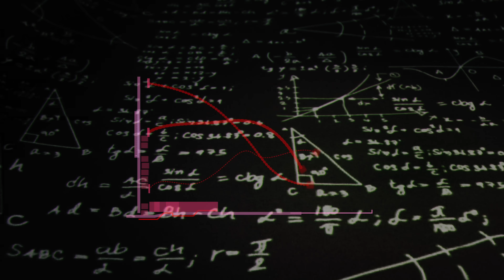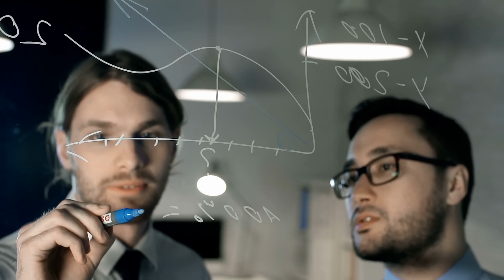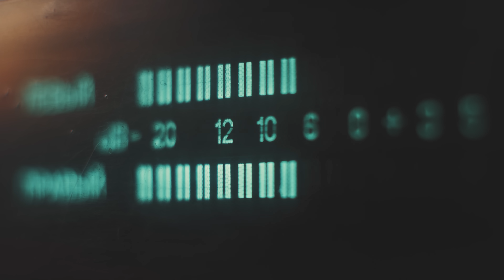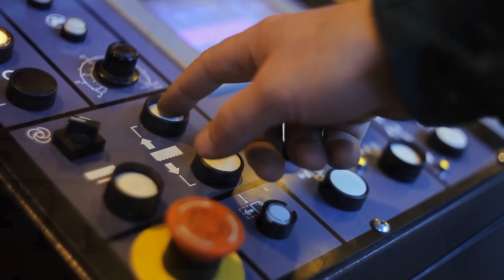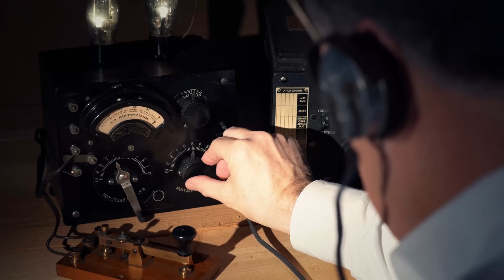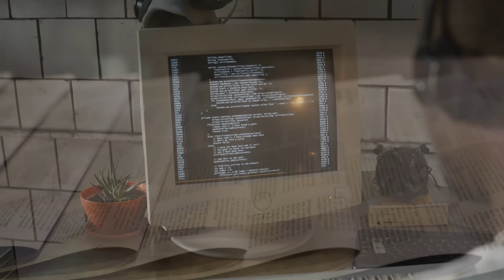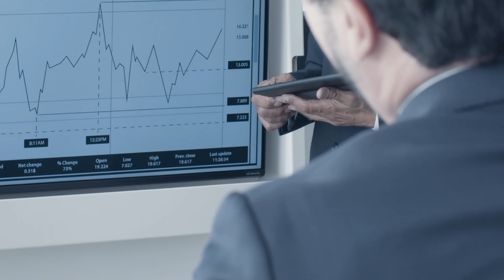NASA Officials revealed 3I/ATLAS Arrival Date Sooner Than Expected! New Data Confirms...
Something out there just rewrote the rules of spaceflight. And yesterday, it made its move.
For months, scientists had been tracking 3I Atlas, the interstellar wanderer first detected in July 2025. It was supposed to be just another comet—strange, yes, but explainable. Odd behaviors, erratic trajectories—things we’d seen before with visitors from beyond our solar system. Everyone thought we had time. Weeks, maybe more.
On September 23rd, at exactly 6:23 AM UTC, NASA’s Deep Space Network picked up something that froze mission controllers in place. 3I Atlas wasn’t coasting. It was accelerating. And not just a little. Over the next four hours and forty-one minutes, its velocity jumped by 12,000 kilometers per hour—enough to cross the entire United States in under 20 minutes.
For context: the Parker Solar Probe, humanity’s fastest spacecraft, required years of gravitational assists and meticulously planned maneuvers to achieve its record-breaking speed. 3I Atlas matched that kind of progress in a single morning. No rockets. No slingshot maneuvers. Just raw, immeasurable energy.
And the most disturbing part? The acceleration was mathematically perfect. A flawless curve with no fluctuations, no wasted energy, no course corrections. It was as if someone had dialed up a cosmic control system and set the speed with infinite precision.
But the shock didn’t stop there. Deep-space tracking stations detected synchronized energy spikes from the seven smaller craft traveling alongside 3I Atlas. Escort vessels. All seven increased their output at the exact same moment, matching the acceleration perfectly across millions of kilometers of space. This wasn’t one ship adjusting course. It was an entire fleet moving as one.